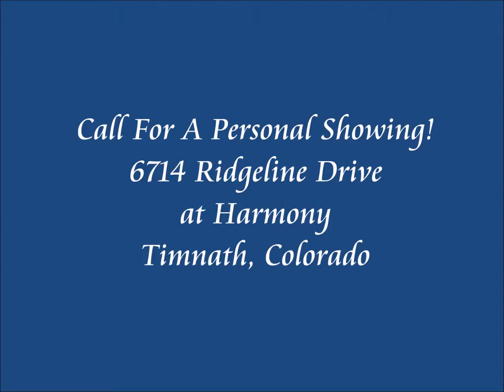Exceptional Custom Home in Harmony at 6714 Ridgeline Dr Timnath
Beautiful custom home with walkout basement in prestigious Harmony Subdivision! Open concept of Great Room, kitchen/dining & study w/ access to large covered deck. Features include 2 Master suites, huge family room w/ full wet bar, including a 75" built-in TV. Over-sized garage w/ hot & cold taps & epoxy floors. Knotty alder cabinets throughout, gas BBQ hookup, enclosed dog run, etc. Gorgeous landscaped yard w/ open space behind. Must see home w/ mountain views in this golf course neighborhood.